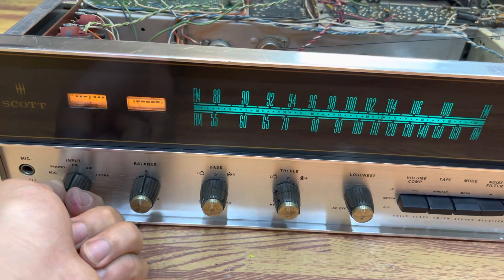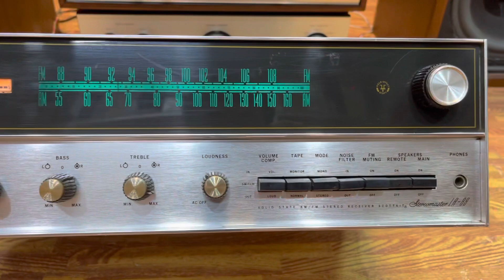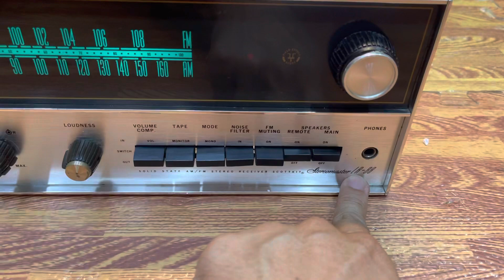Cả bộ đậm chất Mỹ giá 28Tr loa Ar5 ghép âm ly Scott LR-88 chất âm quá " ấn tượng" Lh 0975884009